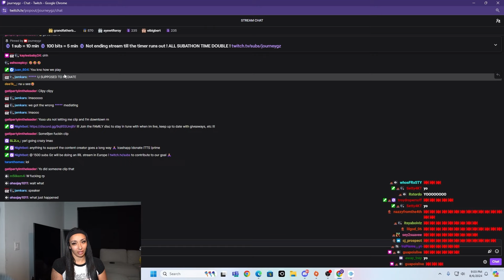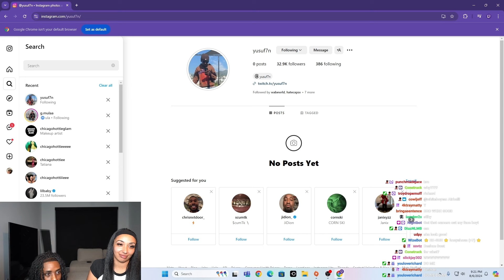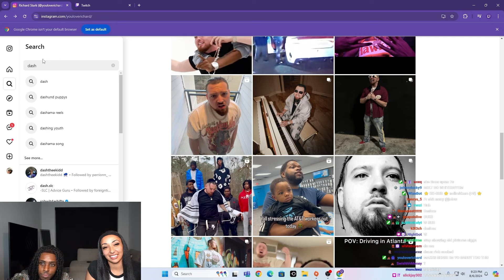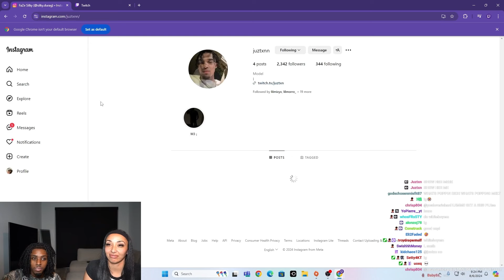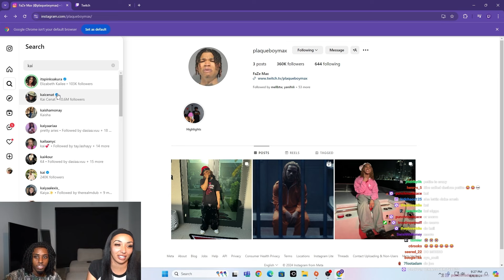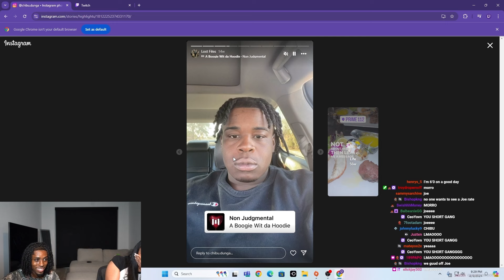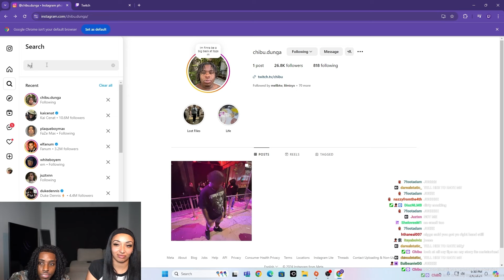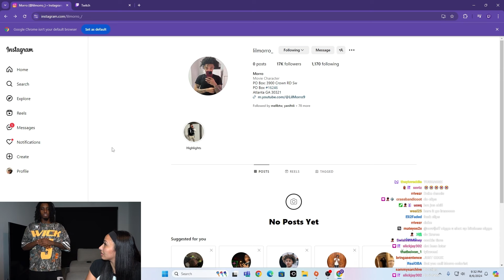Melt Brings His Neighbor Back to His House!